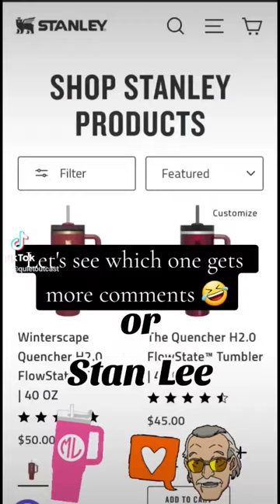Stanley or Stan Lee? Vote so I can buy it!! 🤑💸✅️